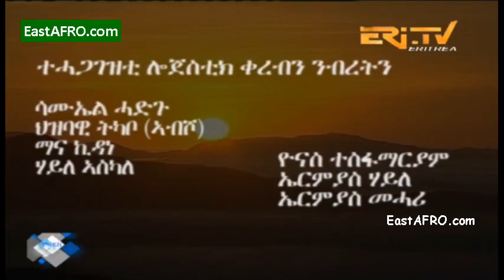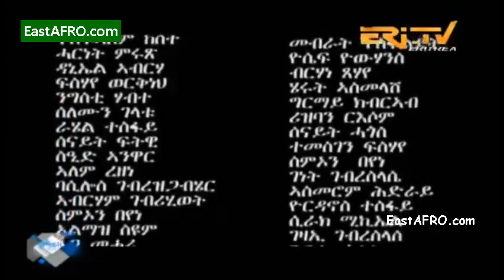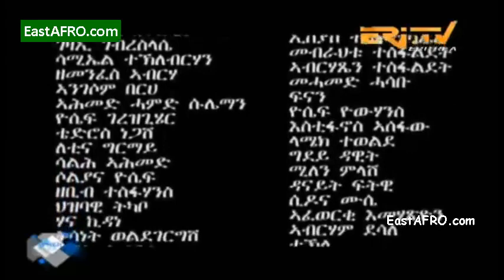Eritrean Movie Ntab Zkri Zemen 2018 (Part 24} New May 27th 2018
Eritrean Movie Ntab Zkri Zemen 2018 (Part 24} New